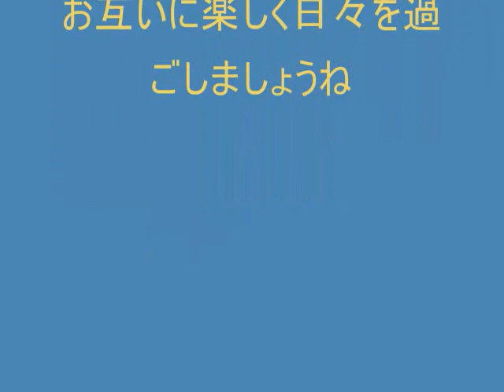フラワー.wmv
季節季節の顔をみせてくれますね